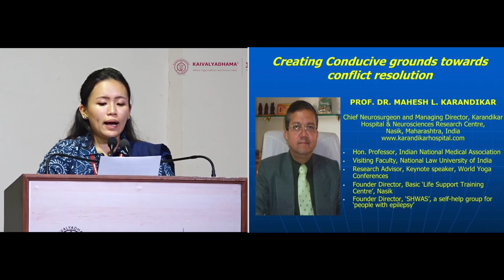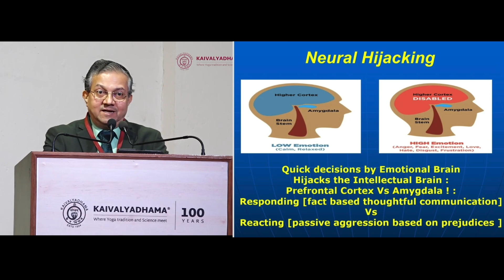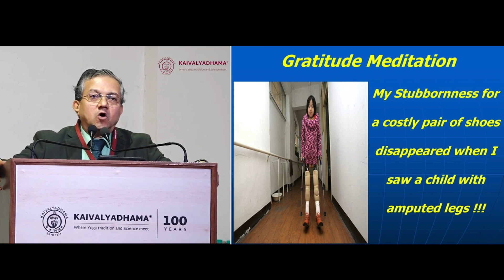Neurosciences and Conflict Resolution:Restructuring the Mind for a better world to live with peace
Dr. Mahesh Karandikar addressing an august gathering of lawyers , honorable members of the judiciary and followers of Yoga at Kaivalyadham at a symposium on conflict resolution. Understanding the Neurosciences behind mind management offers a lot to creat a conducive ground for resolving conflicts.This new perspective helps everyone to reach peace and happiness , saving valuable time , money and energy as against the resolution by  adjudication which would make only one side pleased . Yoga has a lot to offer in changing and progressing minds to help build better societies and a better world to live with fulfilment. Dr. Karandikar blends his neuroscientific knowledge with yoga, neuropsychology , philosophy and ancient indian wisdom and shares it during this address to open newer dimentions, which would be of great benefit to everyone working in the  diverse fields of mediation, arbitration, alternate dispute resolution, law and yoga. The real goal is inner transformation for making of better indisisuals with better understanding and harmony.